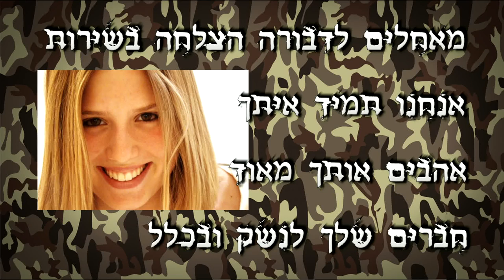Dvora In the Army Now